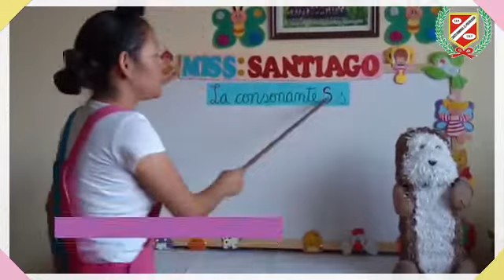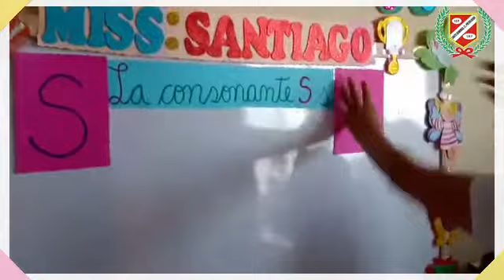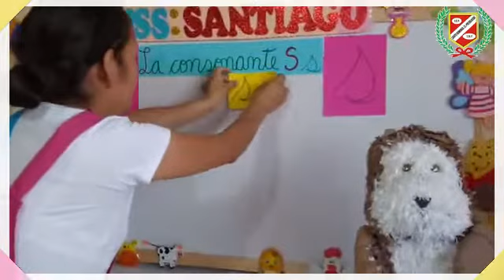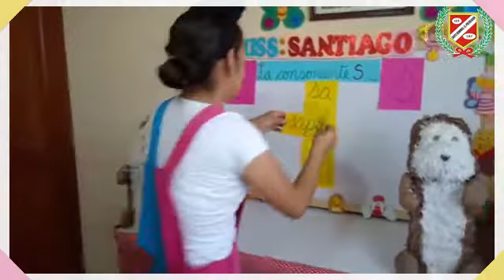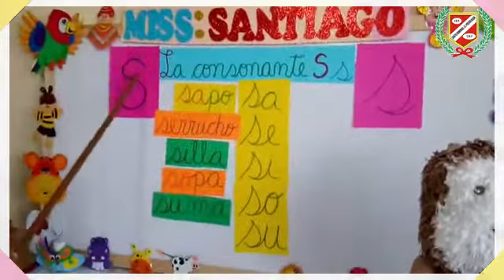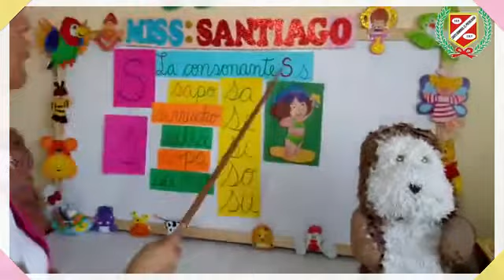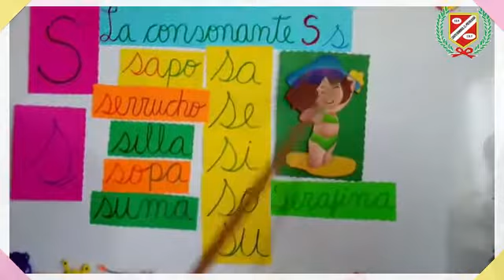COMUNICACIÓN - LA CONSONANTE S - s - 5 AÑOS 3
💻👩‍🏫CLASES VIRTUALES👨‍🏫🖥🖱📧

▶️Curso : COMUNICACIÓN
▶️Tema : LA CONSONANTE S - s
▶️Profesor : SANTIAGO
▶️Grado : INICIAL 5 AÑOS 3
▶️Mes : MAYO